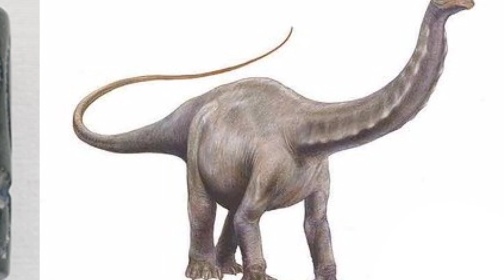jasper cylinder seal dinosaur from the Uruk Period (about 3500 BC).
Dinosaurs in antiquity